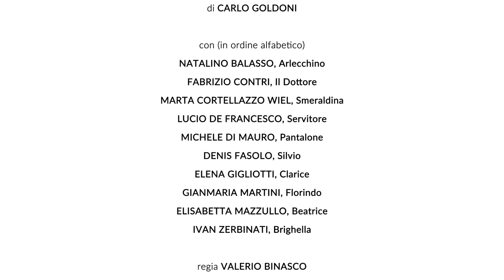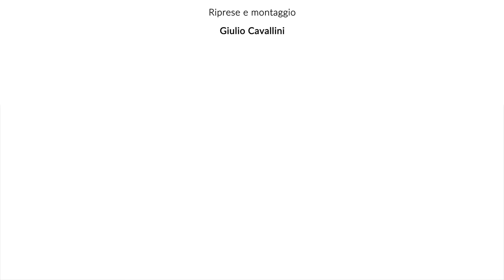Arlecchino servitore di due padroni | il trailer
ARLECCHINO SERVITORE DI DUE PADRONI

NATALINO BALASSO, Arlecchino
FABRIZIO CONTRI, Il Dottore
MARTA CORTELLAZZO WIEL, Smeraldina
LUCIO DE FRANCESCO, Servitore
MICHELE DI MAURO, Pantalone
DENIS FASOLO, Silvio
ELENA GIGLIOTTI, Clarice
GIANMARIA MARTINI, Florindo
ELISABETTA MAZZULLO, Beatrice
IVAN ZERBINATI, Brighella

assistente Scene Anna Varaldo
assistente Costumi Chiara Lanzillotta

Lo spettacolo ha debuttato in Prima Nazionale al Teatro Carignano di Torino  l’8 ottobre 2018.

Riprese e montaggio Giulio Cavallini